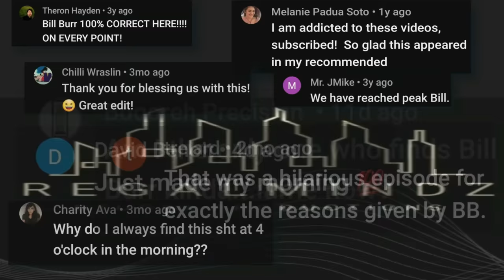Bill Burr | South Park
Bill talks about SoDoSoPa

illa 1 - Way Down